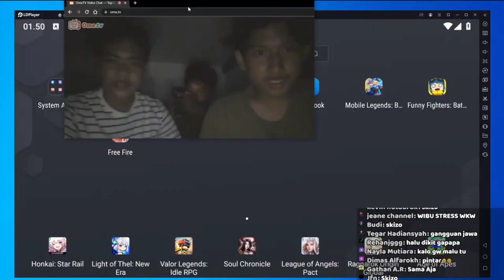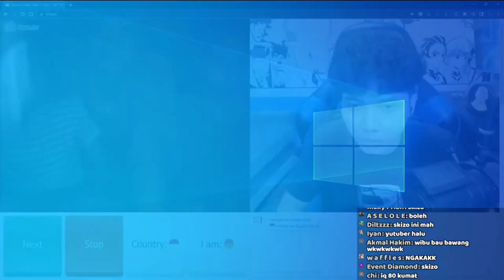WIELINO ADU WAIFU AMA ORANG OME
Source : Udah diapus video nya